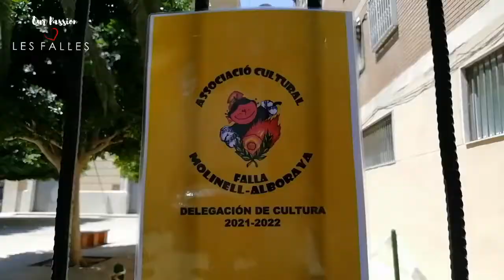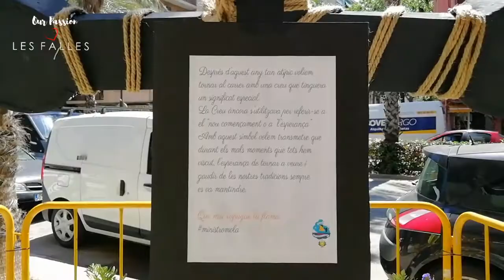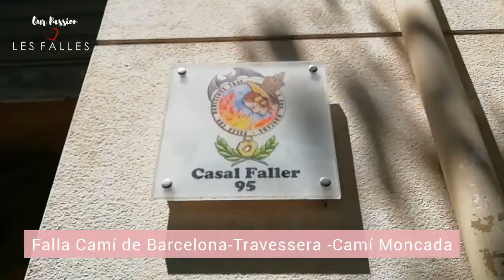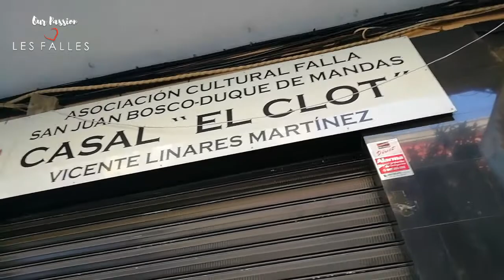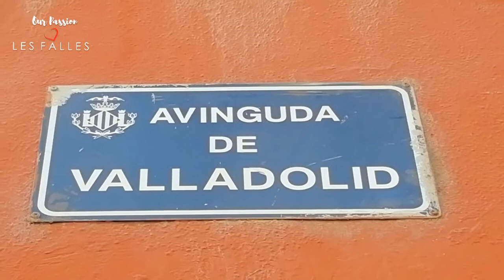Saïdia-Rascanya-Benimaclet | Creus de maig 2021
✝️Les creus de maig 2021 dels sectors: Saïdia-Rascanya-Benimaclet pel concurs organitzat per "Lo Rat Penat" i l'Ajuntament de València .

▶️Dóna-li al play i descobreix-les.